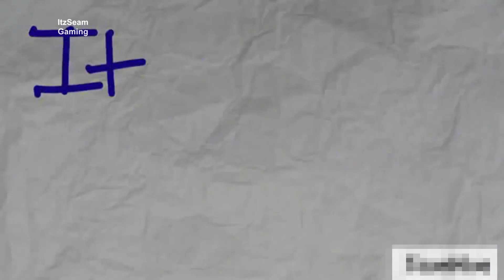Day 37 of Project COC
Comment me by suggesting a good name for my village if you hate this name, I will change the name as I already hit th5, so, now you all can comment me any name in any COC videos of mine to keep!

Lastly, stay home stay safe
Kik: @Seam12347

None of the music used in the background belongs to me.